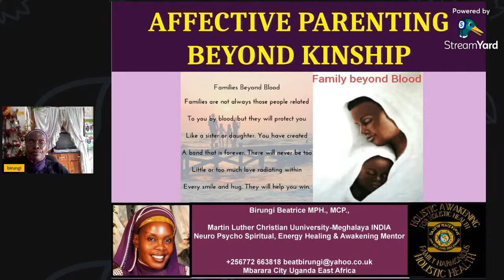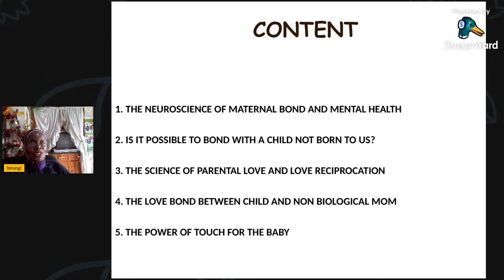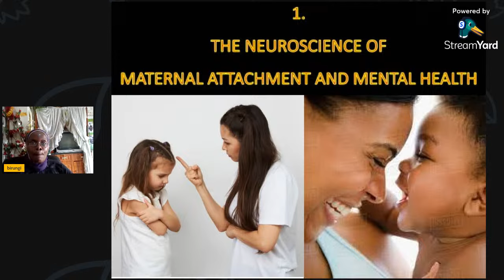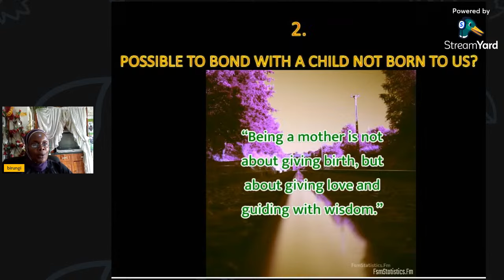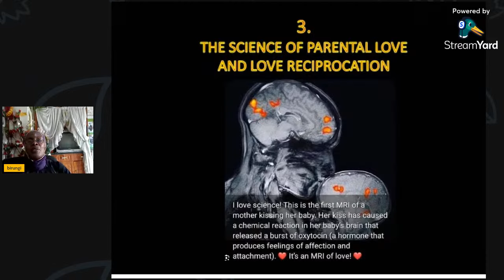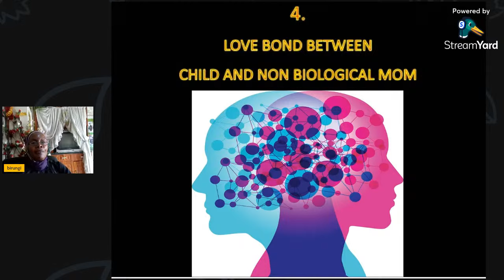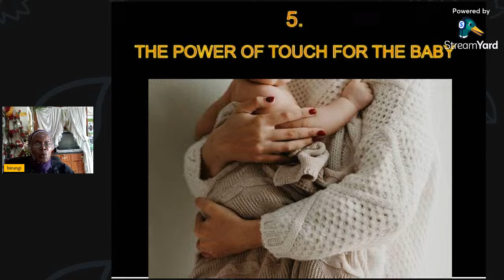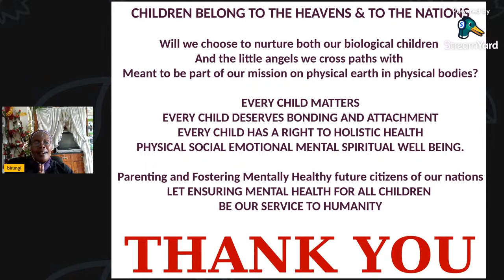BIRUNGI BEATRICE (UGANDA) 'WORLD MENTAL HEALTH WEEK-2023'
We are introducing our 4th  International E-Conference on...
   "WORLD MENTAL HEALTH WEEK"- 2023.
In this event, We are inviting experts & related professionals from worldwide.
Theme:- "  MENTAL HEALTH: A UNIVERSAL APPROACH FOR PSYCHOLOGICAL WELL-BEING, MENTAL EXCELLENCE, CONSCIOUSNESS & TRUE-SELF "

* One can participate in various competitions/ Activities proposed by Us during this period.
For Participation kindly Register Yourself 👇
(*REGISTRATION IS OPEN TILL 12TH OCTOBER 2023)

!! तन्मे मन: शिवसंकल्पमस्तु !! 🙏
!! आत्मवत सर्वभूतेषु !! 🙏

For more related updates kindly visit our following links:-